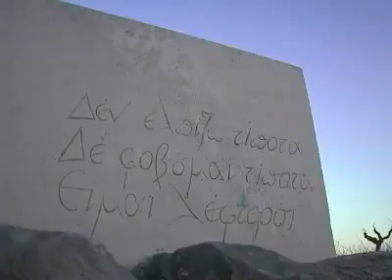Ираклион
Ираклион, столица острова Крит, является крупнейшим городом и портом Греции. Он стал одним из самых посещаемых мест в Греции благодаря отличным условиям для отдыха и богатому культурному наследию.